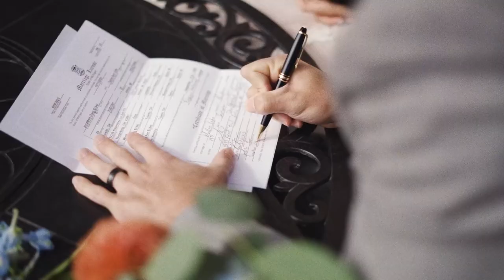Jonathan + Taylor | Highlights Reel | Hotel Walloon